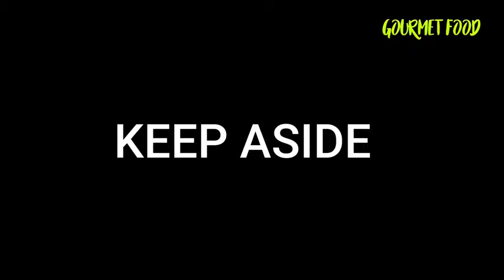afghani pulao kabuli pulao gourmet food